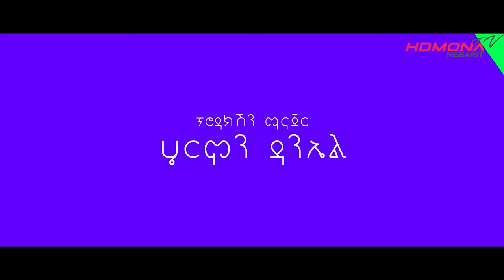HDMONA - Part 6 - ክንፈትሖም'ዶ ብ ሉና ኣማኑኤል Series Comedy Drama - New Eritrean Series Drama 2023